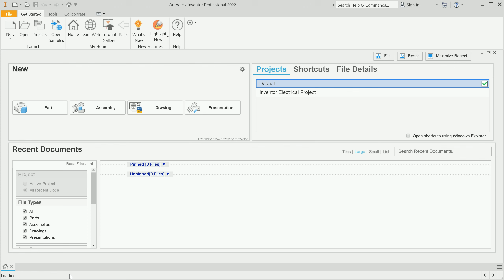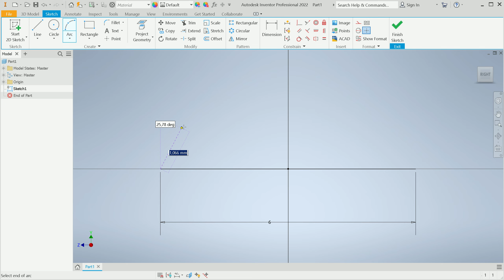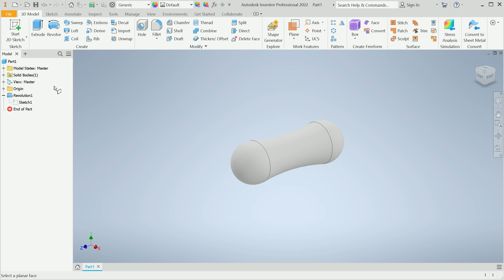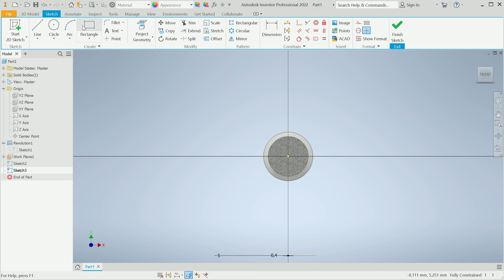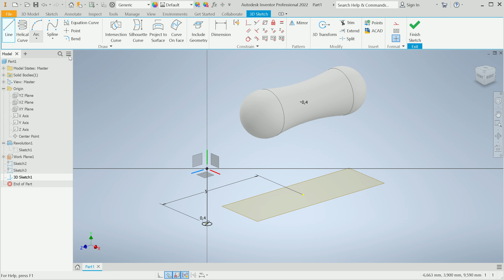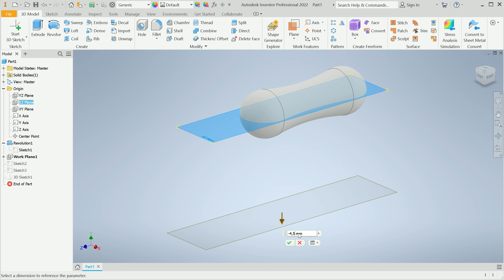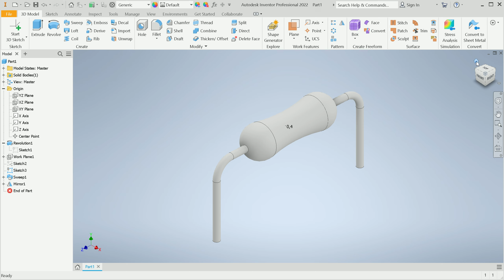(Part 8_Resistor) 3D Model Motor Driver L293D